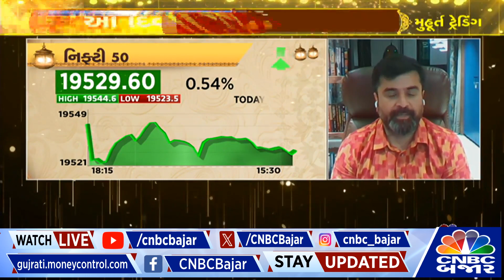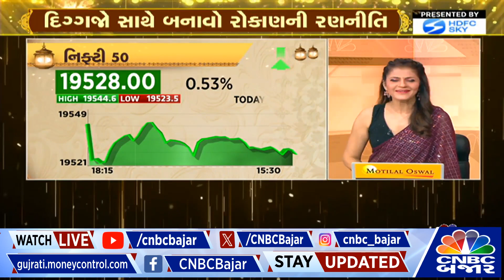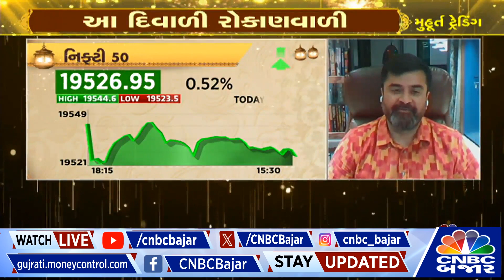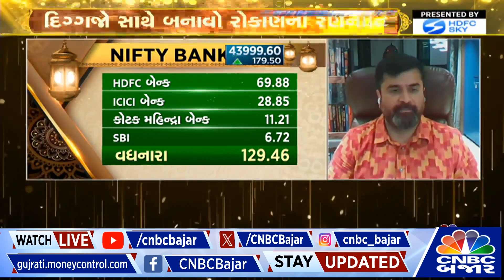Muhurat Trading પર WhiteOak Capital Asset Management ના Aashish Somaiyaa સાથે ચર્ચા | Nifty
CNBCBajar | MuhuratTrading પર WhiteOak Capital Asset Management ના Aashish Somaiyaa સાથે ચર્ચા